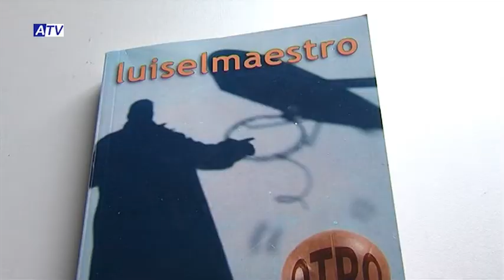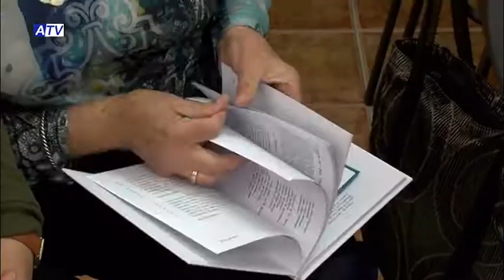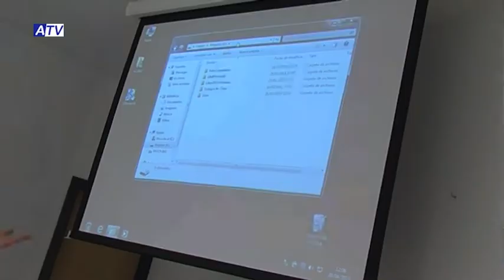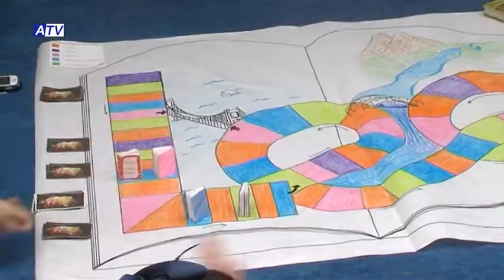NOTICIAS ATV 21 04 15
1. PREVIA DIA DEL LIBRO
2. DÍA DEL LIBRO EN VILLAFRANCO: POESIA CONTADA, POESÍA CANTADA
3. CLAUSURA CURSO DE INFORMÁTICA BIBLIOTECA MUNICIPAL
4. CONCIERTO DE JAZZ DE MANUEL AMADOR
5. AVISO CORTE DE LUZ
6. PREVIA EL TERCER TIEMPO
7. CIERRE: VISITA COLEGIOS A LA BIBLIOTECA INFANTIL
8. PROGRAMA ESPECIAL: EL TERCER TIEMPO + PRESENTACIÓN CARTEL DÍA DE LA CRUZ Y REVISTA “CRUZ Y GLORIA”